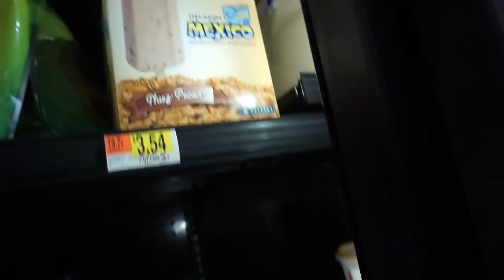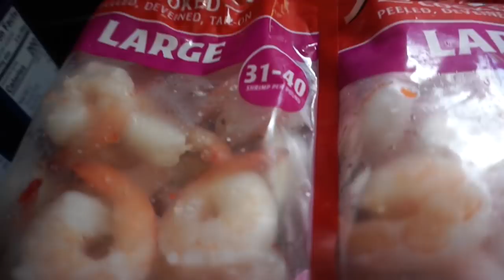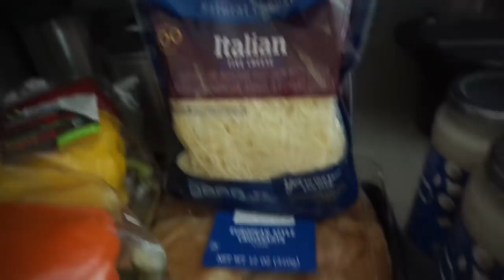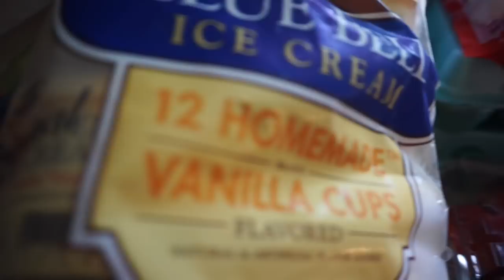ESTOY ORGULLOSA DE MI ESPOSO UN LOGRO MAS SI SE PUDO GRACIAS ADIOS....😱 👍 🤓